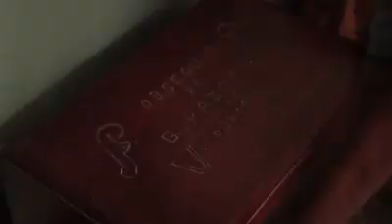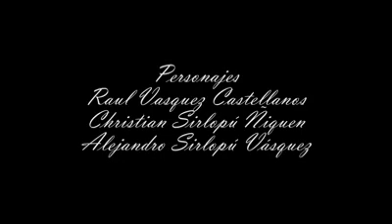Documental: "La mamita" - Puerto Eten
El 8 de diciembre celebramos el 118° aniversario de la Virgen Purísima Concepción de Puerto Eten, y en señal de homenaje, queremos presentarles un documental que se grabó en honor a ella en agosto del 2019. Dicho audiovisual realizado por Bryan Aguirre, Orlando Vásquez Santisteban, Silvia Castillo Díaz y Christian Ñeco Bornaz fue el ganador del primer lugar en el concurso "Los Saberes De Mi Tierra" organizado por la Usat, el Ministerio de Cultura y la Dirección Desconcentrada de Cultura de Lambayeque en noviembre último. Sin duda, un orgullo y un merecido reconocimiento a la Virgen que nos cubre y nos protege con su manto.